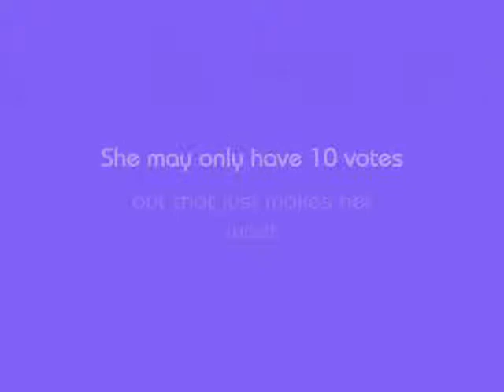Benetton Movie.wmv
VOTE SARAH! Benetton are doing a world-wide casting callfor models. Sarah C-K needs your votes and support! So get clicking.